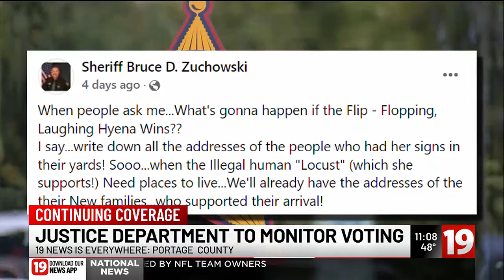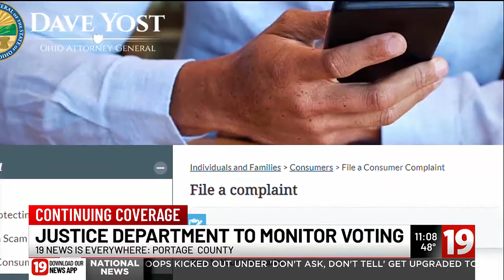Justice Department monitors Portage County voting after ‘raised concerns about intimidation’